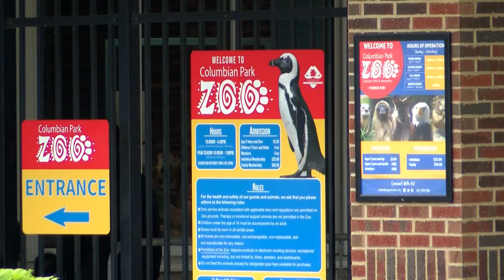Columbian Park Waiting On Penguins, Carousel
The new carousel building sits empty because the company hired to build the ride unexpectedly went bankrupt due to the pandemic, taking a $60,000 deposit with it.